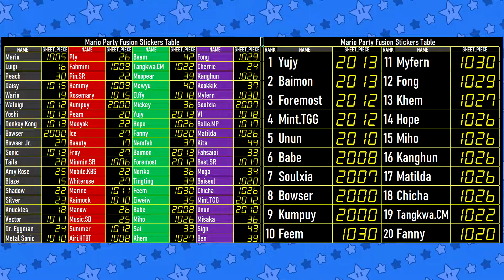Mario Party Sport Fusion EP 50 - 3rd Mem MD 3 Game 5 - Silver-Bowser-Bowser Jr.-Dr. Eggman (Mii)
BoomCherryGarden Gamers Present Mario Party Sport Fusion
(Mario Sonic Olympic Games 2012 - London Party)

Game: Mario Party Sport Fusion
Member: 3rd Mem  MD: 3 Game: 5
P1: Mint.TGG (Silver)
P2: Matilda (Bowser)
P3: Kita (Bowser Jr.)
P4: Sign (Dr. Eggman)

"Mario Party Sport Fusion" is new Mario Party project game
Mario and Sonic can play London Party in this season.

This Season present "Mario Party Sport Fusion"

20 Teams (All Mario , All Sonic Characters are Captain Team) and 3 Members of Mii's in each team
can be play Many Sports in London Party format.

Rules

Play Only 1 Sheet (16 Stickers) 1st Player collect all 16 stickers get 5 Points , 2nd = 3 , 3rd = 1 , 4th = 0
(If more than 1 player collect 16 most score in last game wins.)

After 20 games Team gets the most points receive "The Champion" of "Mario Party Sport Fusion".